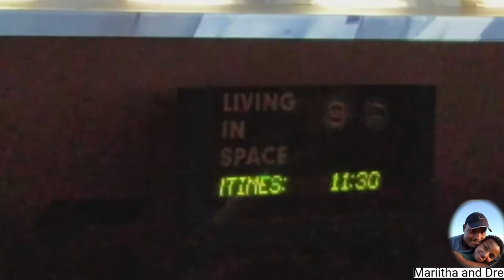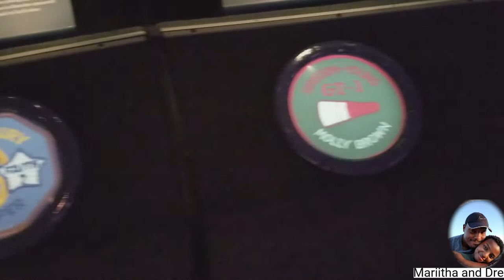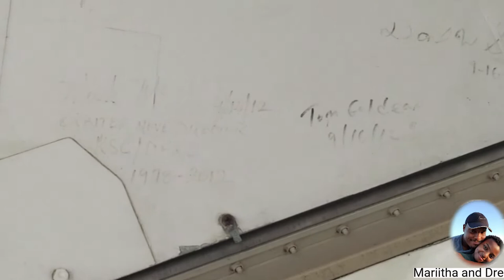3 locations in 1 place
Went to Webster/ clear lake city/ nassau bay not even sure by NASA space center. Amazing experience don't underestimate the destination.

JPB-high release
calm background